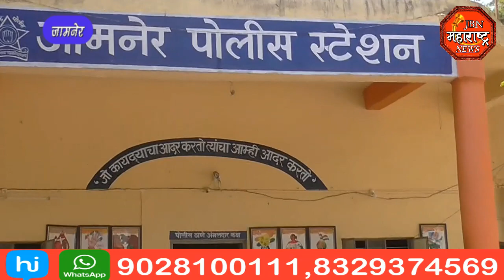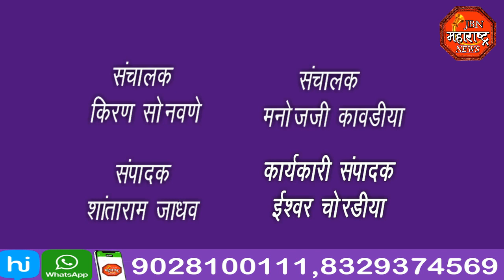GM हॉस्पिटल मधील डॉक्टरांच्या घरी घडला चोरीचा प्रकार.jbn maharashtra news jalgaon